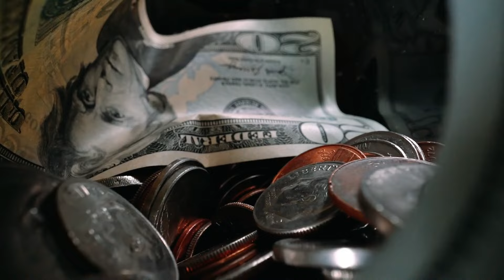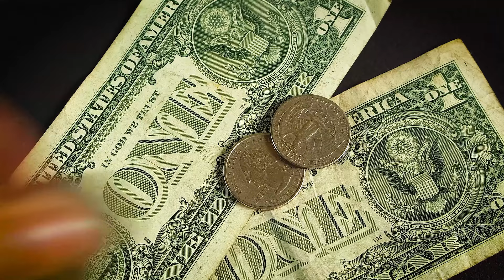Mahashivratri Special- गुरु दृष्टांत से जाने कैसे शिव को प्राप्त करें इस महा शिवरात्रि - Short story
Premmayi Gurumaa

✅𝐇E𝐑𝐄 𝐈𝐒 𝐒𝐎𝐌𝐄 𝐃𝐈𝐒𝐂𝐔𝐒𝐒𝐈𝐎𝐍 𝐀𝐁𝐎𝐔𝐓 𝐓𝐇𝐄 𝐕𝐈𝐃𝐄𝐎

🎯 Dada Laxmi Bhagwan 🎯 Bhagvat Gita Gyan 🎯 Knowledge of Self 🎯 Who am I? 🎯 What am I doing here? 🎯 How to handle Anger? 🎯 Stress-free life 🎯 Self-realization 🎯 Be Better humans 🎯 Life without conflicts 🎯 Learn how to be happy 🎯 Choose happiness 🎯 Science of Karmas 🎯 Secret of Life and Death

                        ˜”°• ˜”°•Premmayi Gurumaa•°”˜ •°”˜